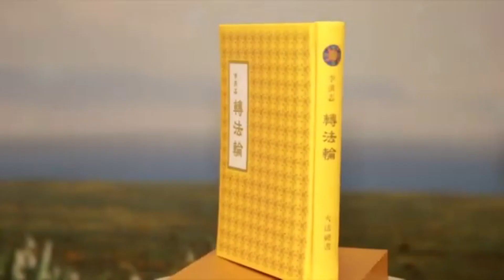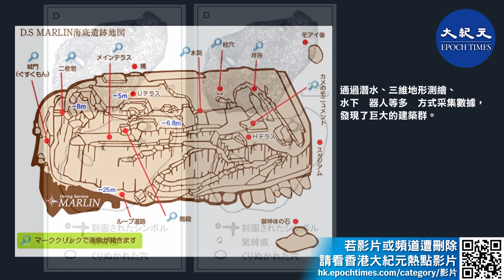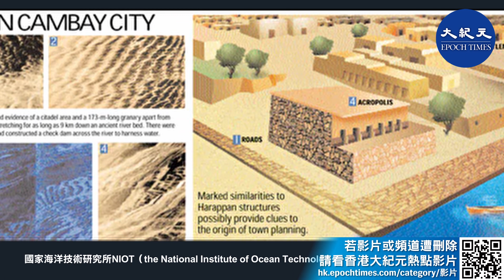(字幕) 海洋的面積約占地球面積的71%。受到資金、技術等方面的限制，人類目前只探索了約5%左右的海底。然而，在各大洋都意外發現了完整的史前建築。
網絡上常有人問起法輪大法書籍中提及的幾個案例的真偽。鑒於網絡上並無詳細的考證，且有不懷好意的詆毀言論，混淆著人們的認識，為此，經過細緻的長期考證後，本文整理了這份較為完整的材料。

海底建築
1968年，法國地質學家勒皮雄（Xavier Le Pichon）提出了大陸板塊理論。地球板塊之間的移動非常緩慢，通常為每年0至100毫米不等。也就是說，當前的大陸板塊在很長的一段時間內都是穩定的。

海洋的面積約占地球面積的71%。受到資金、技術等方面的限制，人類目前只探索了約5%左右的海底。然而，在各大洋都意外發現了完整的史前建築。

（一）大西洋區域的海底建築
2001年，加拿大國際勘探公司ADC（Advanced Digital Communication）受古巴政府委託，在古巴的尤卡坦海峽進行石油資源勘測時，意外發現了距離海面650米（2,000英尺）的幾何圖形。

研究員Zelitsky和Paul Weinzweig回憶道：他們所探測的地方是海底平坦的沙質平原。當綿延起伏的平原上突然出現巨大的建築結構時，他們感到震驚和害怕。

（二）太平洋區域的海底建築
1986年，潛水員基哈奇羅‧辛卡庫（Kihachiro Shinkaku）在日本與那國島海底（與那國島の遺跡）偶然發現了一塊人工樓梯結構。

通過細緻的分析，研究人員最終認為這很有可能是一處人造建築群。通過對附著在海底結構上的生物化石以及表面岩石的測定，調查組認為該建築距今至少有一萬年的歷史。而構造該建築物的砂岩，則形成於兩千萬年前。

（三）印度洋區域的海底建築
2001年5月，印度科學和技術部宣布，國家海洋技術研究所NIOT（the National Institute of Ocean Technology）在坎貝灣的海底發現了古老文明的遺蹟。

（四）其它海底建築
除了史前建築，人們在海底也發現了一些存在於本次人類歷史中的城市。這些城市中，有一些僅存在於古代書籍和銘文裡，幾乎消失在了人們記憶中。近代，考古學家通過對歷史文獻的研究，藉助先進的技術設備又讓這些城市的遺骸重現天日。

責任編輯：Vivian Wang